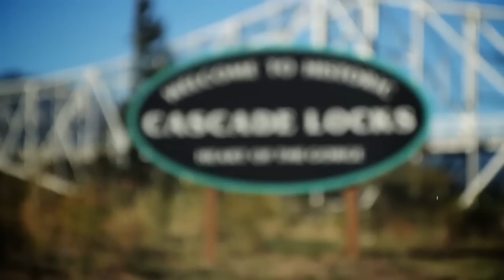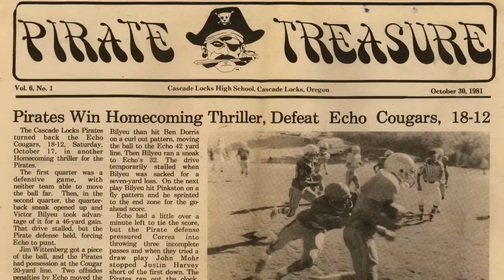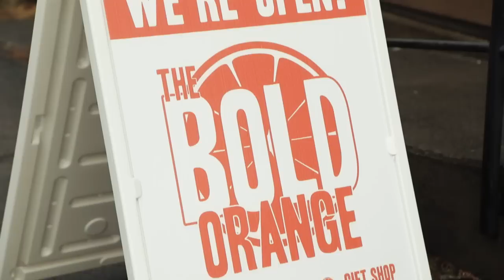This is Our Story - Nestlé Waters in Cascade Locks, Oregon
In 2008, Nestlé Waters North America began discussing a proposed water bottling facility with the community of Cascade Locks, Oregon. The project encountered opposition led by a Washington, D.C.-based activist group. The community continues to experience economic hardships due to the outside opposition and delay tactics. This is their story.

Discover how Nestlé Waters is committed to helping the communities in which we operate thrive and become more resilient